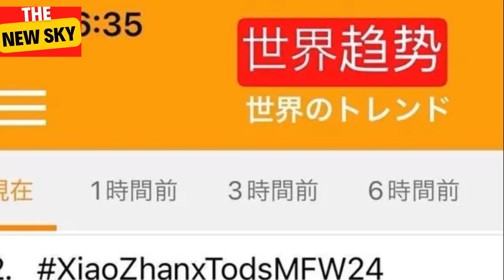Xiao Zhan ranks first in the world in watching shows at Milan Fashion Week, let’s see how the Orient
Xiao Zhan ranks first in the world in watching shows at Milan Fashion Week, let’s see how the Oriental superstar shines overseas
Milan Fashion Week has begun. Xiao Zhan will participate in two shows today. As a result, Xiao Zhan has already entered the world trend before he even arrives at the show. It must be said that Xiao Zhan's popularity is very high. This time Xiao Zhan shone brightly at Milan Fashion Week, ranking second in the world's trend list before anyone even arrived.Xiao Zhan ranks first in the world in watching shows at Milan Fashion Week, let’s see how the Oriental superstar shines overseas Xiao Zhan has become the first person to watch shows at Milan Fashion Week. It’s an exciting time to see how Eastern superstars shine overseas. When Xiao Zhan watched his first fashion show, which was the TODS special show, because of the high attention, Xiao Zhan Directly take TODS to Milan Fashion Week and ascend to the top of the world's trends! Let’s popularize science here. World trends are equal to global hot searches. In layman’s terms, there are many people from different countries and regions. Many people are paying attention to Xiao Zhan, and they all use Twitter to discuss Xiao Zhan. Only in this way can we join the world trend, and being number one in the world trend is really great and rare. And only Xiao Zhan can do it easily. As soon as Xiao Zhan arrived in Milan yesterday, he had already reached the ninth highest position in the world! Going up in the world is a common occurrence for Xiao Zhan, but it is very difficult for others. In addition, Xiao Zhan Taiqi ranked first again. This time TODS won, and the global face-swiping success! The clothing style that Xiao Zhan wore for the TODS show came from the autumn and winter men's clothing series released by TODS last month. Xiao Zhan wore it for the first time in the world. TODS global brand spokesperson Xiao Zhan came to the TODS 2024 autumn and winter series fashion show wearing TODS 2024 autumn and winter series ready-to-wear,